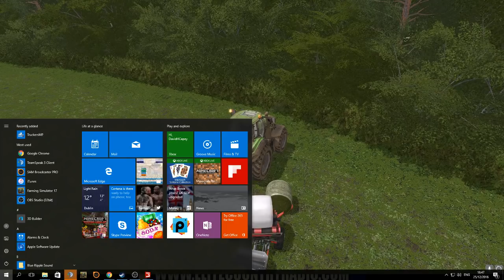Eire Agri forJacksullivan on Coldborough Park Farm part 3 Xmas Day Special